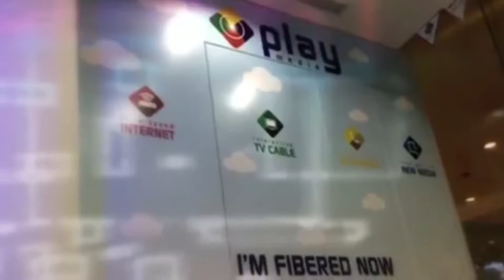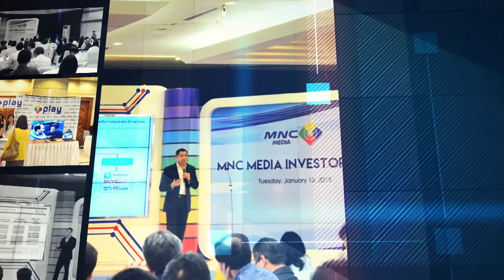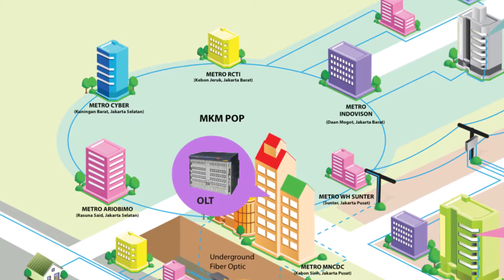MNCPLAY PRODUCT OVERVIEW